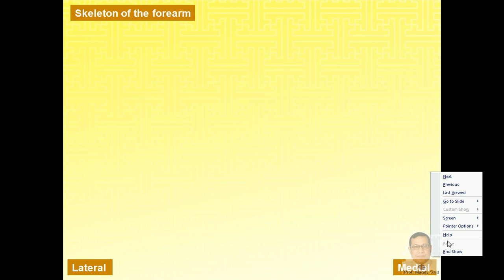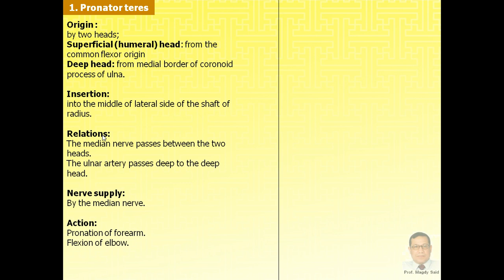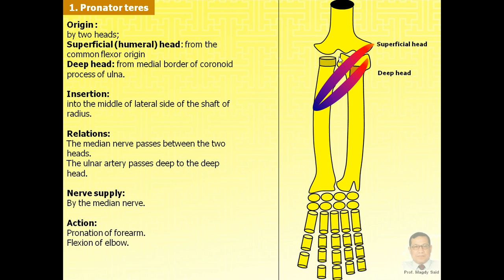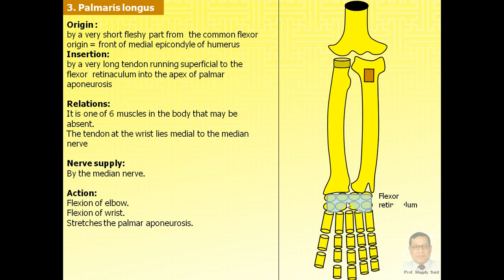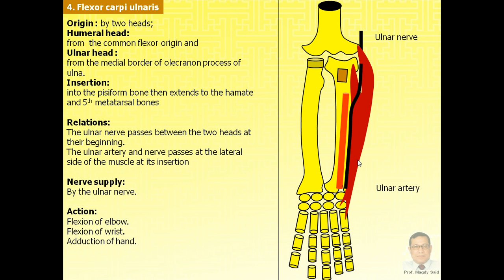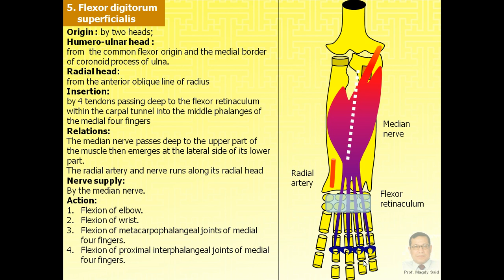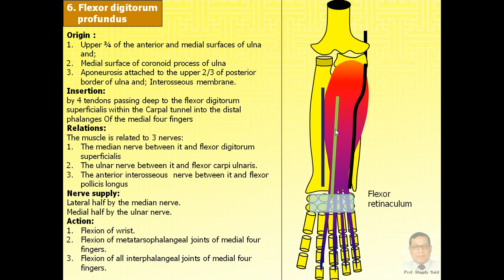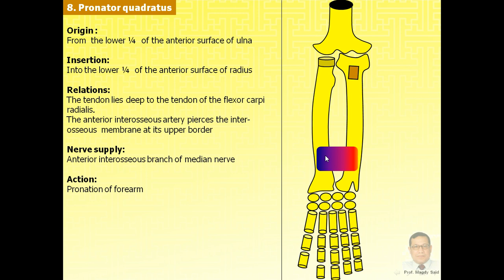Magdy Said,Anatomy series,Upper limb,14- muscles of the front of forearm.avi